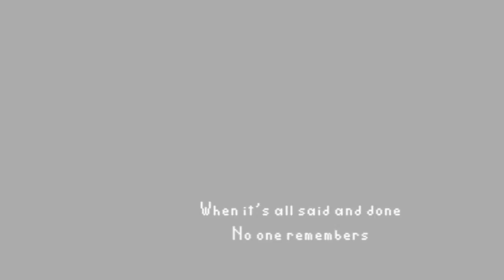AMV 5 Santimeters per Second revive blink